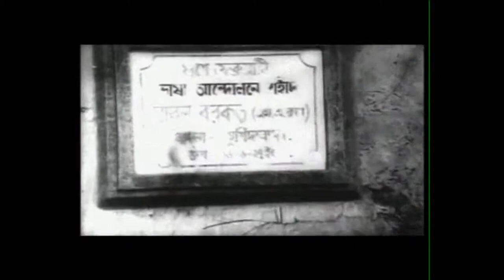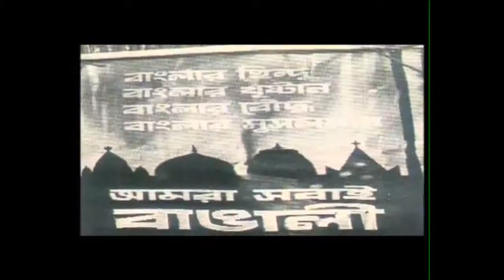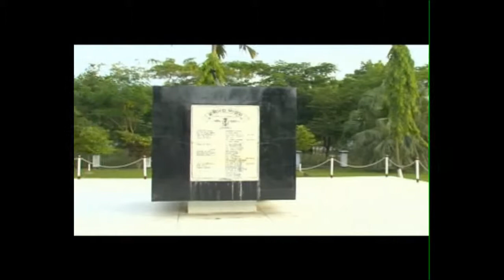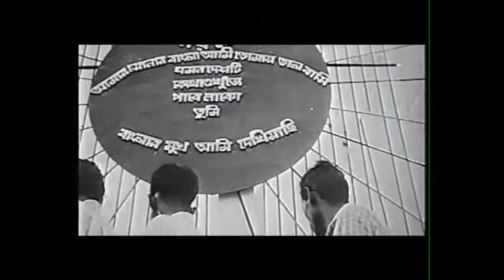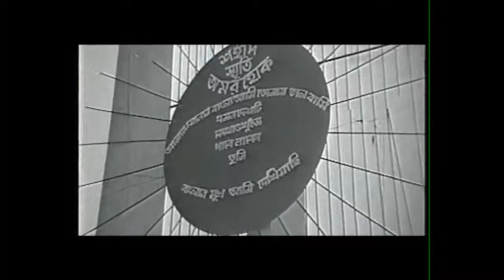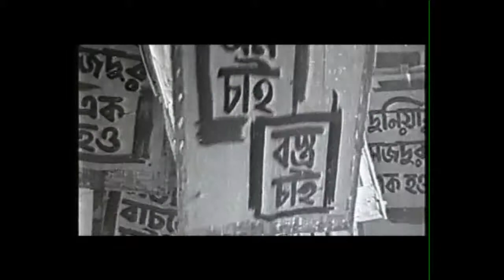Remembrance of International Mother Language Day (Omor Ekushey)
Poem: I did not come here to cry
Poet :Respected Mahabubul Alom : I did not come here to cry
Vocal: maqbul Hossain Paik